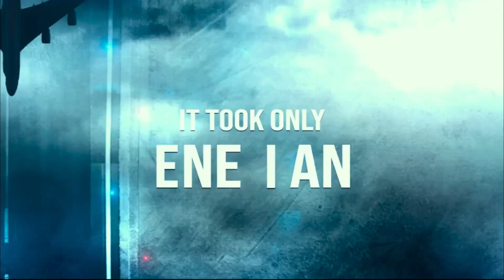Bell Bottom Song | Sakhiyaan 2.0 | Akshay Kumar, Vaani | Sakhiyan Bell Bottom Song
Bell Bottom Song | Sakhiyaan 2.0 | Akshay Kumar, Vaani | Sakhiyan Bell Bottom Movie Song

bell bottom akshay kumar ,bell bottom akshay ,bell bottom akshay kumar movie ,bell bottom akshay kumar song ,bell bottom teaser akshay kumar ,

Keyword...